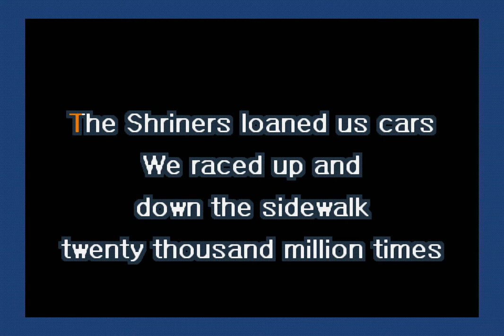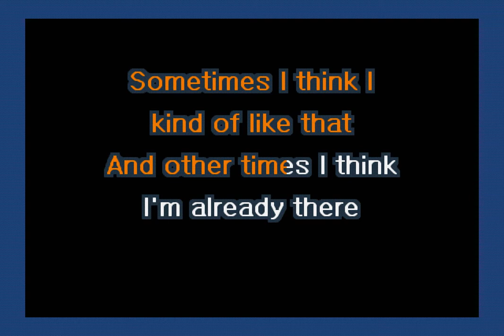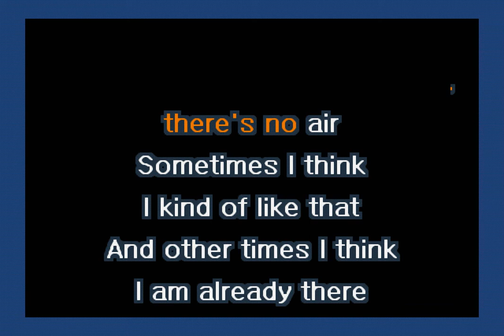They Might Be Giants - She's An Angel (Karaoke)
A karaoke version of She's An Angel by They Might Be Giants.